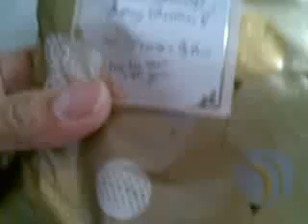THEpasalubongs dec.13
balikbayan@99